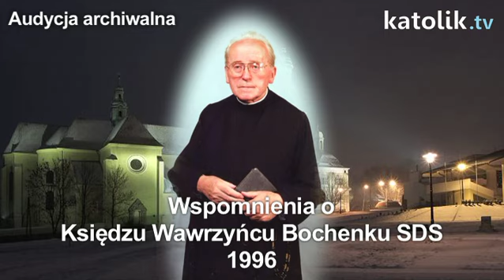Czas dziękczynienia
Wspomnienia o Księdzu Wawrzyńcu Bochenku SDS
1996